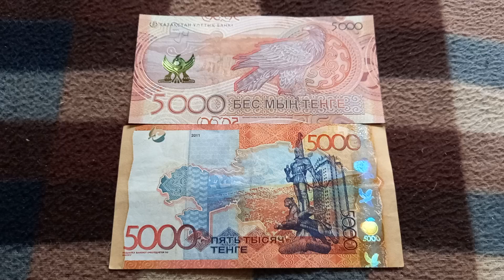Отличие НОВОЙ БАНКНОТЫ 5000 ТЕНГЕ Республики Казахстан от старой на обратной стороне